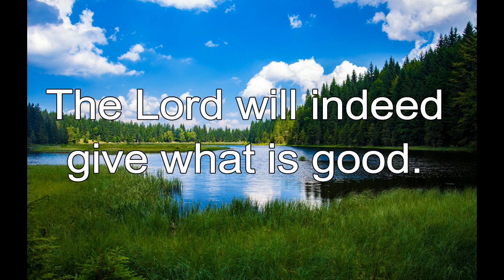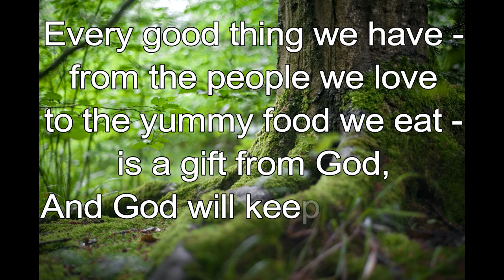365 CHRISTIAN MEDITATION 💙 BIBLE DEVOTION | FEB 25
The Lord will indeed give what is good.